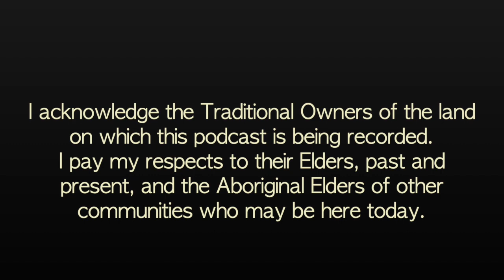Jazz Transcription Clinic - Episode 2 - Julien Wilson "Everytime I transcribe, my time gets better".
Hello everyone,
This is Mirko Guerrini, and I welcome you to the Jazz Transcription Clinic, a monthly  interviews podcast where we talk with accomplished jazz doctors about their lives, careers and their personal transcription secrets.

On this episode of the Jazz Transcription clinic Podcast Mirko Guerrini interviews the guest jazz doctor: Julien Wilson.

Julien explains his transcription process and how to make the most out of it. Julien explains how to focus on the actual sound of a note and not just the pitch.

Artists mentioned by Julien are a lot, with Sydney Bechet, Stanley Turrentine, Coleman Hawkins, Harry Carney, Michael Brecker, Jan Garbarek a.o.

"Everytime I transcribe, my time and my tone gets better".

Mirko Guerrini and Julien Wilson are D'Addario artist.